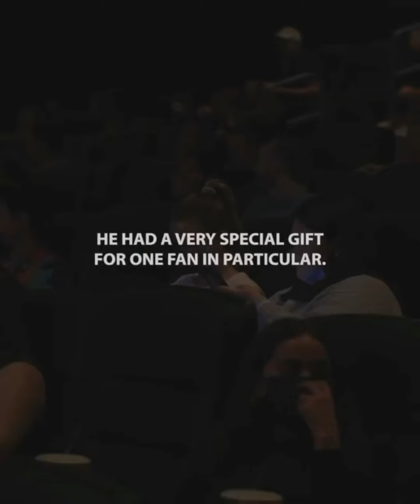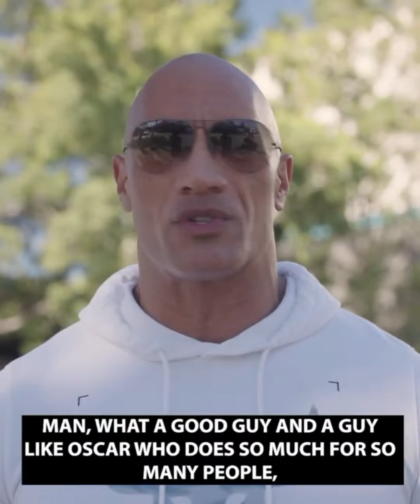Dwayne Johnson gifts his custom truck to Navy Veteran | Watch how he reacted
A video shared by Dwayne Johnson on his personal Instagram page has left people emotional. Clip captures how the actor gifted his custom truck to a navy veteran whose story moved him. There is a chance that the video will leave you reaching for tissues. While sharing the video, The Rock also posted a descriptive caption. Dwayne explained how he went to a theatre to surprise Oscar Rodriguez. Oscar had come to the theatre to watch Dwayne's latest film, Red Notice. In his post, Dwayne also explained that Rodriguez takes care of his 75-year-old mother. Dwayne said Oscar 'supports & provides meals for women victimised by domestic violence’. The actor added how the story moved him & he decided to give his custom truck to Oscar. The video not only shows Dwayne gifting the car but also Oscar’s emotional reaction to it. So far, the clip has gathered over 5.5 million views & the numbers are only increasing. Oscar also shared posts on his personal Instagram page about the experience.

M2D Entertainment